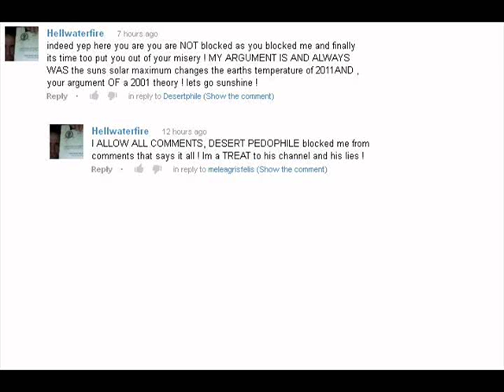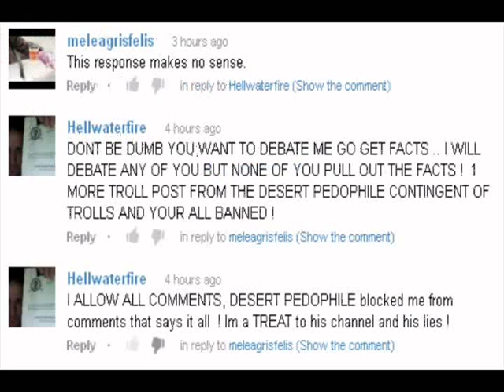WDPLaDoHCCC? 8B 'Hellwaterfire' lied when he claimed that I block him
This video has received a privacy complaint. The privacy complaint is not valid for 3 reasons:

One: I have written permission from the complainer who told me I may make the video in question. An image of his permission is found

Two: In this video I fully complied with the community guidelines in that I am NOT revealing personal information. I am not giving out real names, addresses, or other uniquely identifiable information other than his face, which he showed himself in his own video, to which he stated I may use.

Three: This video also falls within the boundries of Fair Use, which according to the 1976 US Copyright law allows people to use limited portions of a copyrighted work for the purpose of commentary, criticism, and or parody. As such the Privacy Complaint has been fraudulently used as a tool of censorship.